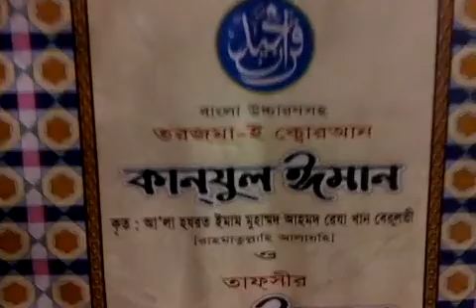খাদ্যে ভেজালকারীরা মানবজাতির দুষমন মুফতি মাওলানা ওসমান গনি সালেহী